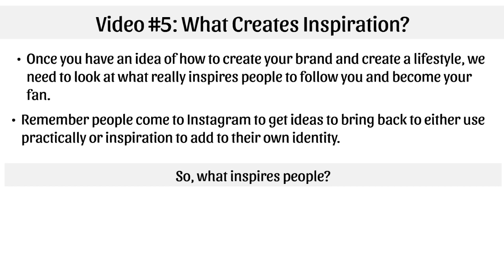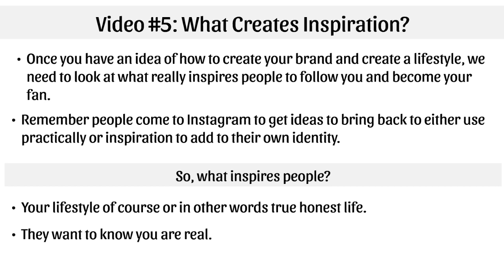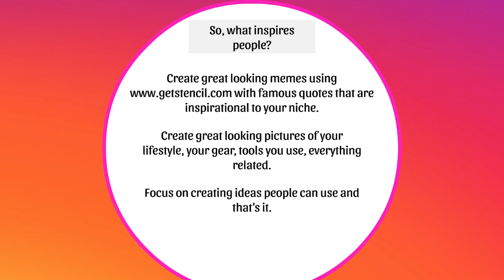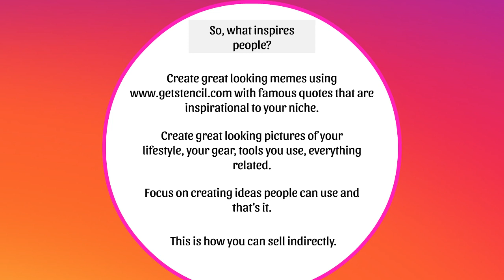How to earn with Instagram Profit Pulling Machine Part 5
●▬▬▬▬▬▬▬▬▬▬▬ஜ۩۞۩ஜ▬▬▬▬▬▬▬▬▬▬▬●
●▬▬▬▬▬▬▬▬▬▬▬ஜ۩۞۩ஜ▬▬▬▬▬▬▬▬▬▬▬●